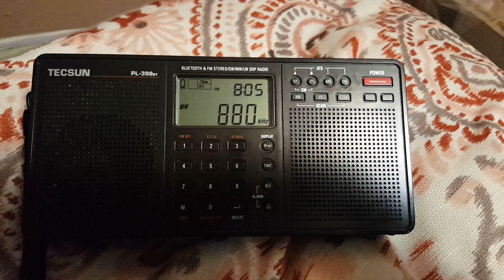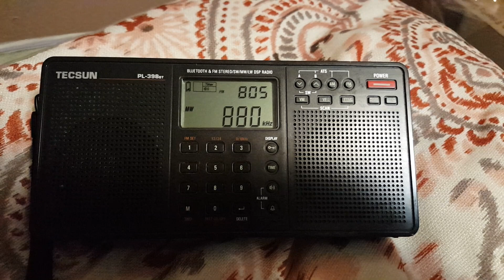880 WRFD from Columbus, Ohio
880 WRFD
Columbus, OH
372mi
good, over WCBS